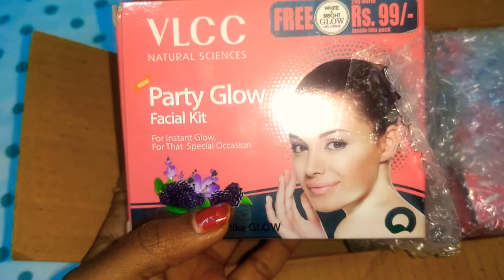Gifts for giveaway winners❤❤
Hi gals💁💁
Congrats!!
Tnk u family for reaching us 💯
"it's shade 7-manhattan maroon"

Tis s chocoo princess

Chocoo princess